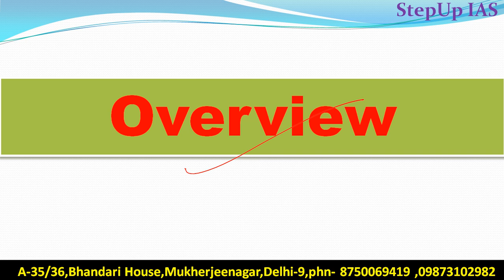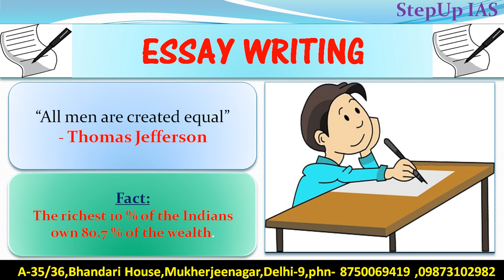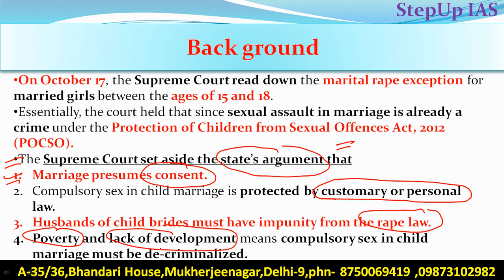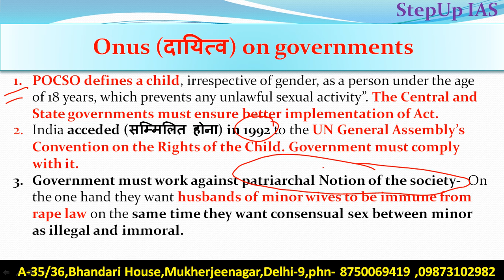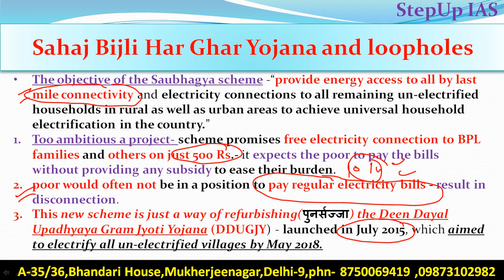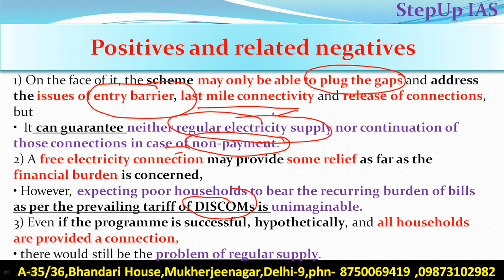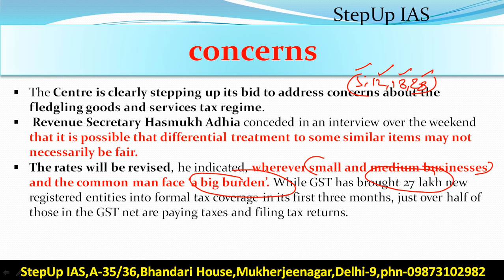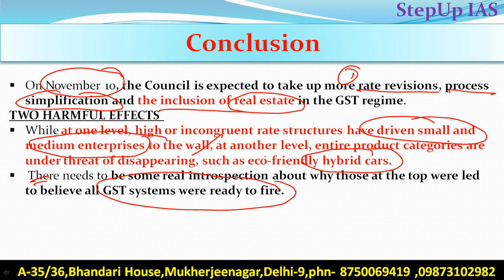25 October The Hindu Editorial Diecussion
Q.What legal plurality do you find in the laws related to protection of child rights?Discuss keeping in mind recent decision of supreme court regarding Section 375 (2) of IPC.
Q. Discuss major loopholes in government schemes related to rural electrification. What suggestion do you provide for better implementation of these schemes?
Q. Discuss major socio-economic impacts of introduction of GST in India. What measures have been taken to minimize the negative impacts of GST in India. What more should be done by the government? Suggest measures